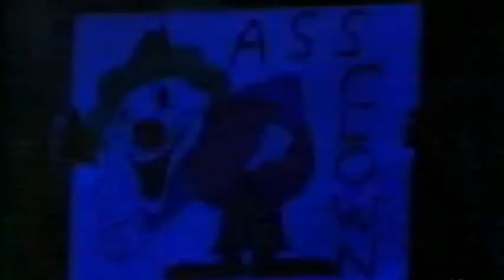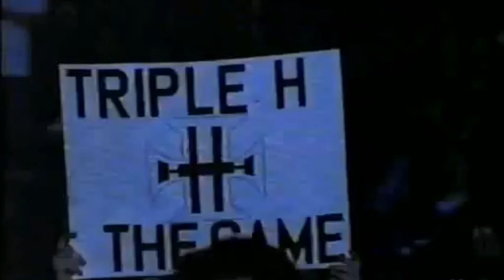Le Telecronache del PAND-ITA vol.105: Triple H & Chris Jericho vs Shawn Michaels & Booker T